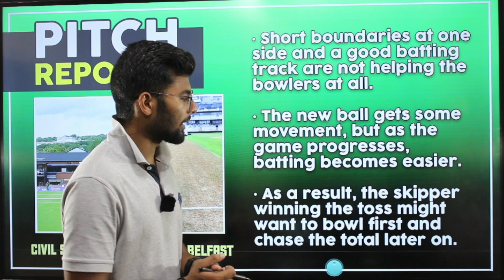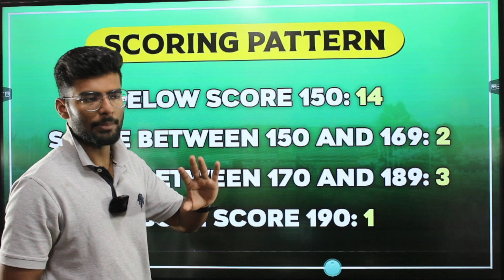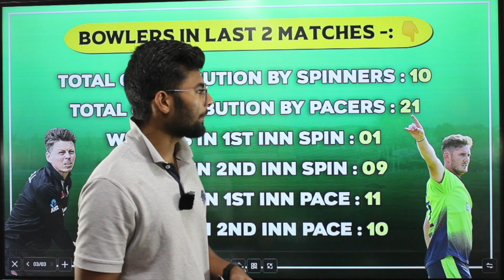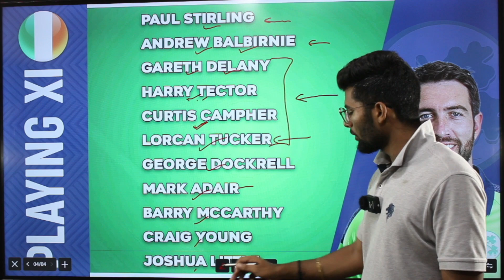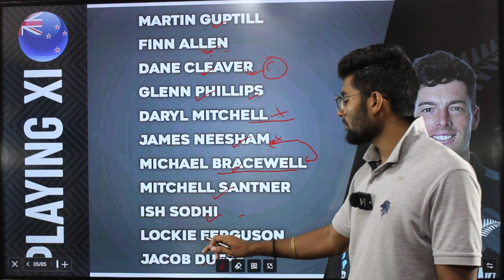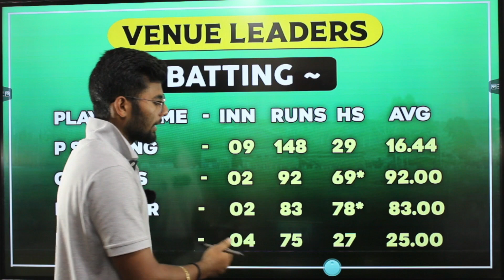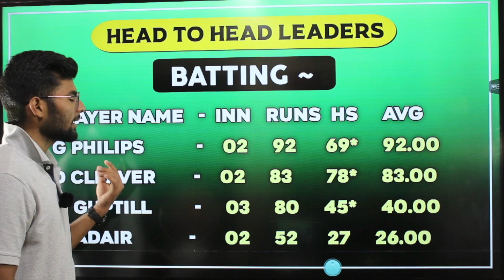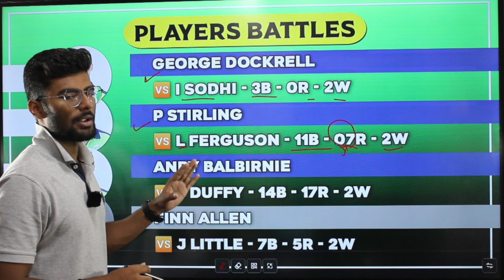IRE vs NZ Dream11 Team, IRE vs NZ Dream11 Prediction, Ireland vs Newzealand 3rd T20, IRE vs NZ Today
IRE vs NZ pitch report
IRE vs NZ Report
Civil service cricket club, Belfast
Civil service cricket club, Belfast Pitch Report
Belfast Pitch Report
IRE vs NZ dream11 team today
IRE vs NZ today match prediction
IRE vs NZ
IRE vs NZ 2022
IRE vs NZ 2022 highlights
IRE vs NZ highlights
IRE vs NZ dream11 analysis
IRE vs NZ best dream11 team
IRE vs NZ dream11 team prediction
IRE vs NZ 2022 Playing 11
IRE vs NZ  3rd T20 playing 11 2022
IRE vs NZ playing 11
IRE vs NZ  3rd T20 Match Preview & Analysis
IRE vs NZ head to head
IRE vs NZ live score
IRE vs NZ live match
IRE vs NZ T20 Dream11 Team
IRE vs NZ  3rd T20 Prediction
IRE vs NZ 3rd T20 playing 11
IRE vs NZ dream11 best team
IRE vs NZ dream11 prediction
IRE vs NZ match prediction
IRE vs NZ Live
Ireland vs NZ
IRE vs NZ  3rd T20 2022
Ireland vs New Zealand
Ireland vs New Zealand 2022
Ireland vs New Zealand dream11
Ireland vs New Zealand 1st T20 Match
Ireland vs New Zealand Live Stream
Ireland vs New Zealand Live Streaming
Ireland vs New Zealand Head To Head
Ireland vs New Zealand Match Prediction
Ireland vs New Zealand Dream11 Prediction

1. This analysis is based on my

2. Fantasy sports takes great care to comply with all central and state legislation in India to ensure that  users are fully protected. Every contest on  platform is carefully designed to comply with applicable statutes and regulations in India.

3.Fantasy sports constitutes a ‘game of mere skill’, which makes the fantasy sports gaming  exempt from the provisions of the Public Gambling Act, 1867 (PGA).

4.Fantasy sports is a legitimate business activity protected under Article 19(1)(g) of the Constitution of India